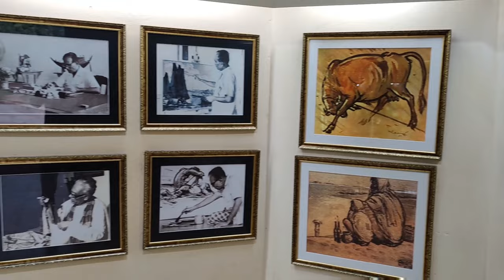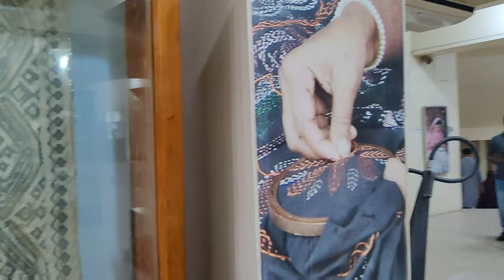Sonargaon Museum | সোনারগাঁও জাদুঘর | Bangladesh Folk Art & Crafts Foundation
Sonargaon Museum

Bangladesh is the land of ancient glory and amazing cultural heritage. Its wide area is full of variety. Sonargaon is a proud ancient township of the history of Bengal. Sonargaon was the capital of ancient Bengal for nearly three hundred years. During the Sultan period, Sonargaon was chosen to look at our golden heritage. The importance of Sonargaon became faded after the transfer of the capital to Dhaka in 1608 during Mughal Subedar Islam Khan. Still Sonargaon takes us to the golden past. Bangladesh Folk Art & Craft Foundation was established for keeping the memory of historical Sonargaon with the advice & financial support of Father of the Nation Bangabandhu Sheikh Mujibur Rahman & sincere efforts from Shilpacharjaya Jaynul Abedin. Bangladesh Folk Art & Crafts Foundation popularly known as Sonargaon Museum.

Founded: According to a notification Government established Bangladesh Folk Art & Crafts Foundation at Sonargaon in Narayanganj on 12 March 1975.

Goals and Objectives: Collection, preservation, exhibition & to